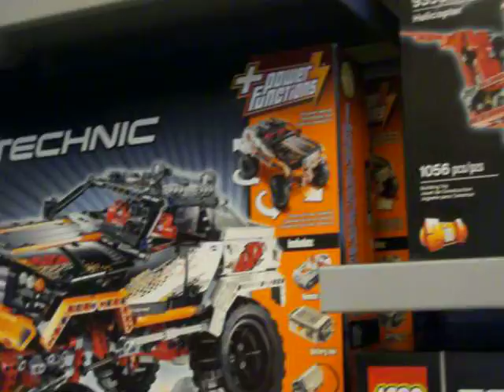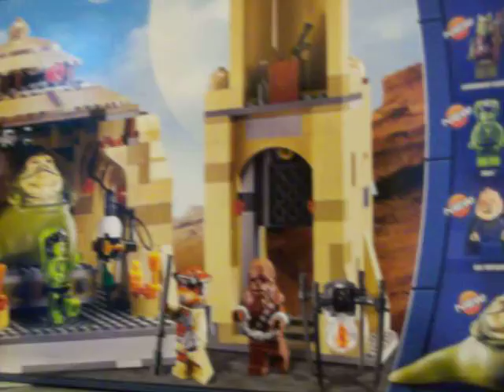kevsnow Lego store1.MOV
Lego store at Rock center